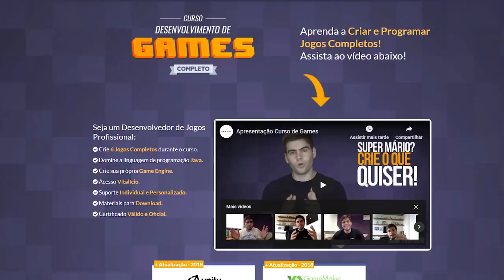Fallout 76 É Talvez O Jogo Mais Lixo De 2018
➤ PSN: hadessama94